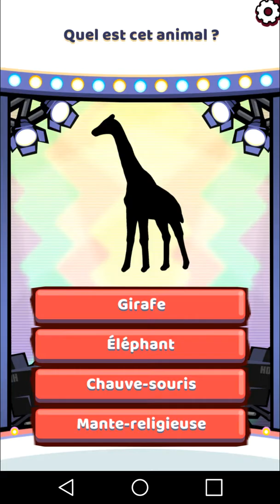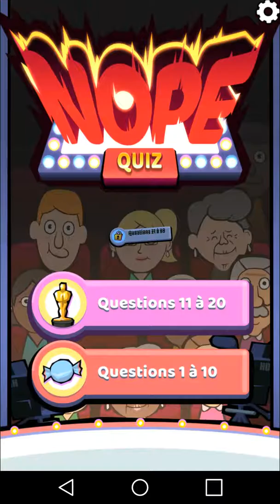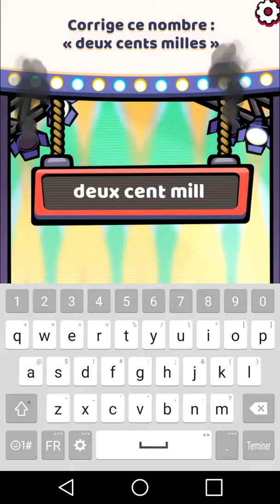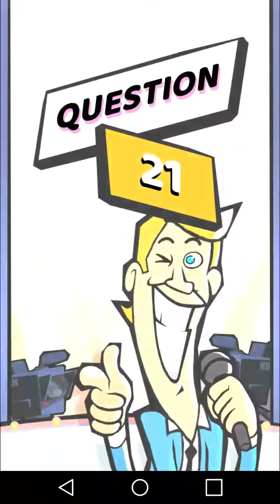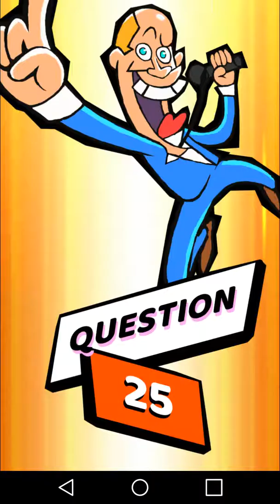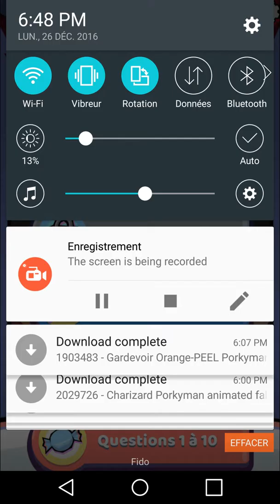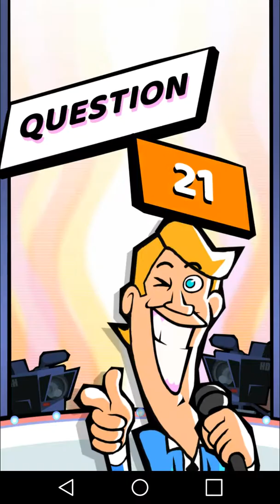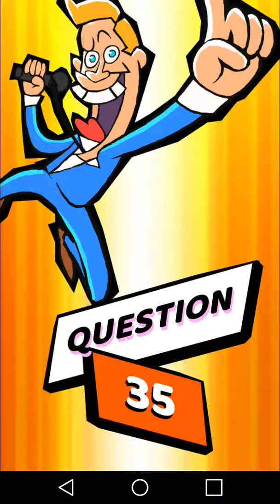NOPE QUIZ AVEC UN ANIMATEUR HYPER DEGEULASSE